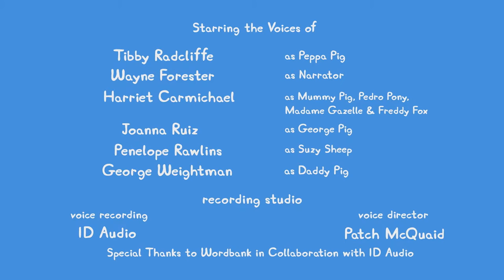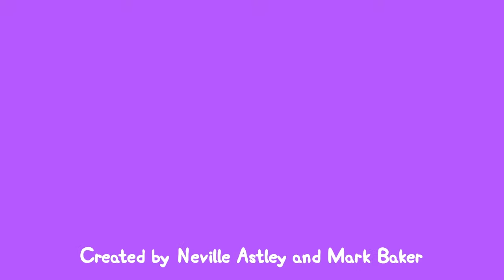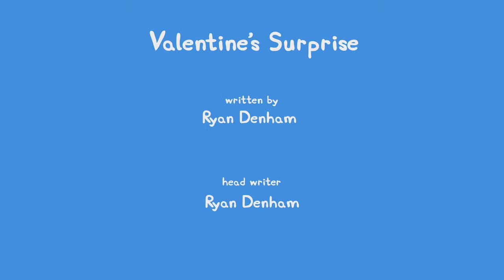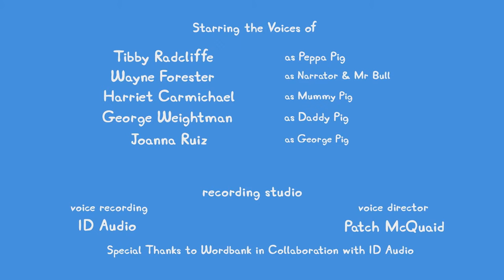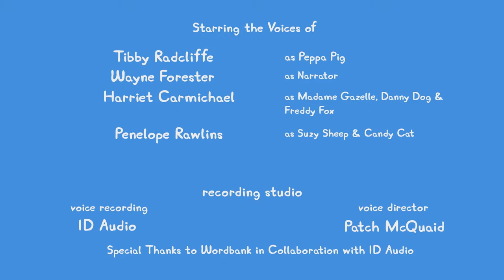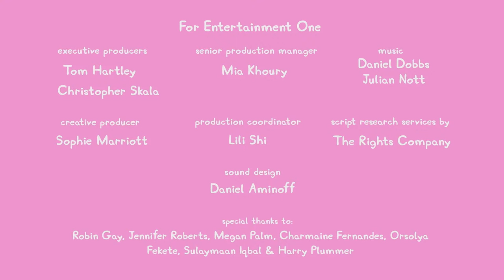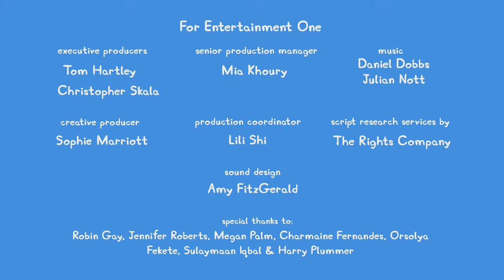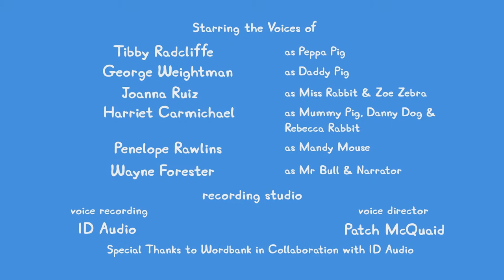🔴 ALL NEW Peppa Pig Tales LIVE 24/7 🐷 NEW Peppa Tales Episodes Livestream!